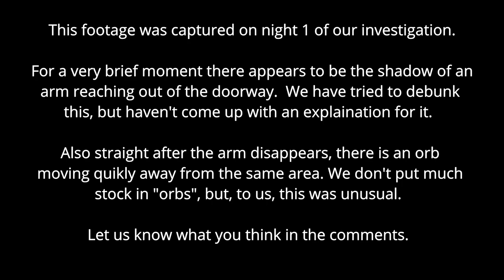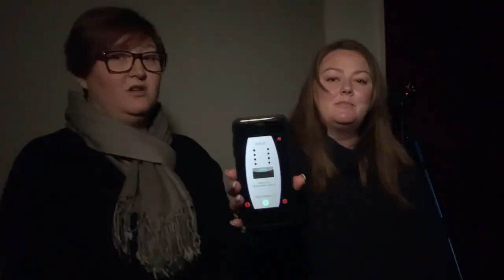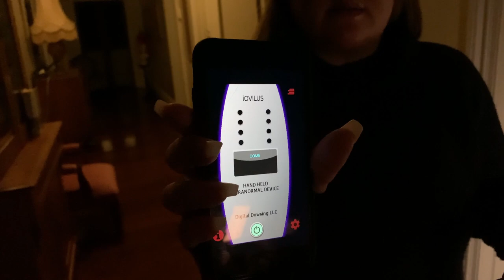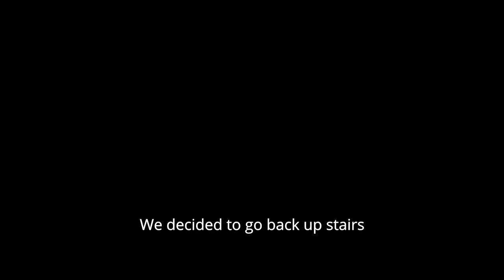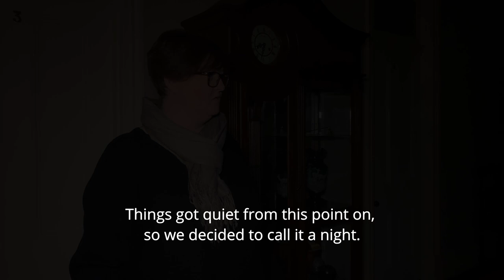The Ghosts of Greenhills Inn Part 3| Paranormal Investigation | S1 E13 | Ethereal Sisters Paranormal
Welcome to E13 Part 3, The Ghosts of Greenhills Inn. Peta and Sian travel to the infamous Greenhills Inn in York Western Australia. In this episode we conduct a paranormal investigation of the upstairs area of Greenhills Inn.
We believe we made direct contact with the Inns resident ghosts, Agatha and Mary during this investigation.

Don't forget to leave us a comment :)